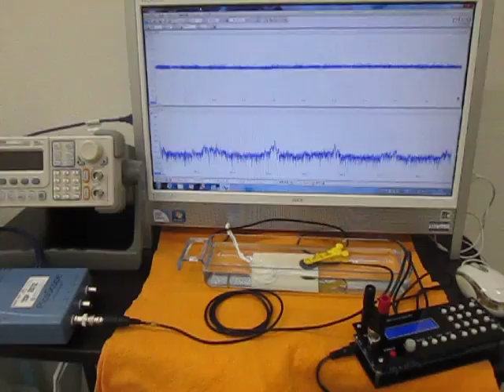オリジナル超音波実験 （超音波システム研究所 ultrasonic-labo）